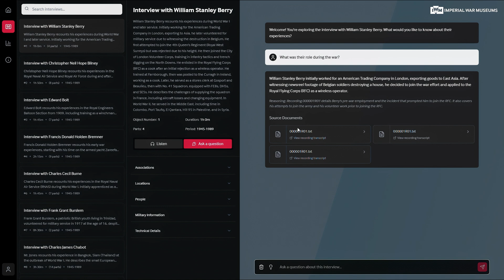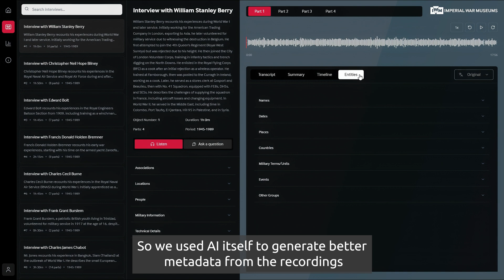Digitising history to shape the future through AI with Imperial War Museums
Imperial War Museums (IWM) partnered with Capgemini and Google Cloud to transcribe and translate parts of its vast oral history collection, enhancing public access and understanding of 20th-century conflicts through AI-driven solutions.